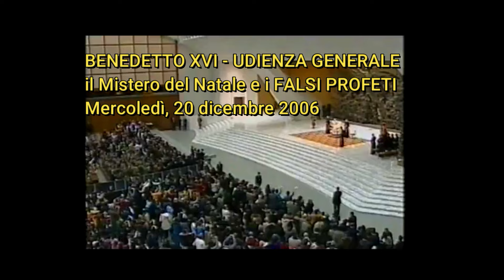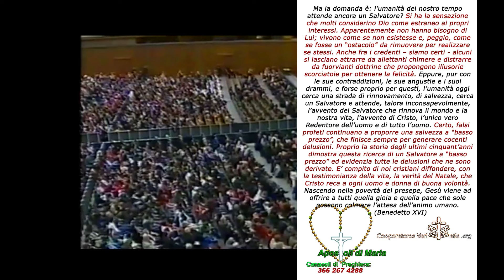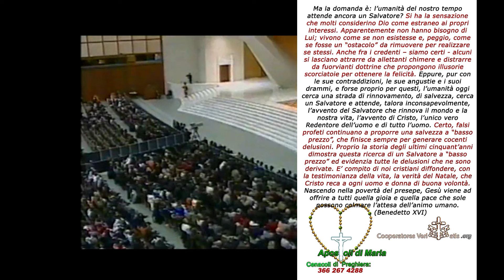Benedetto XVI e la salvezza a “basso prezzo”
BENEDETTO XVI  UDIENZA GENERALE - Mercoledì, 20 dicembre 2006
"ma l’umanità del nostro tempo attende ancora un Salvatore? quanti falsi profeti continuano a proporre una salvezza a “basso prezzo”, che finisce sempre per generare cocenti delusioni. "

La liturgia dell’Avvento esorta anche noi ad essere sobri e vigilanti, per non lasciarci appesantire dal peccato e dalle eccessive preoccupazioni del mondo. (...)
IN VEDEO:
Ma la domanda è: l’umanità del nostro tempo attende ancora un Salvatore? Si ha la sensazione che molti considerino Dio come estraneo ai propri interessi. Apparentemente non hanno bisogno di Lui; vivono come se non esistesse e, peggio, come se fosse un “ostacolo” da rimuovere per realizzare se stessi. Anche fra i credenti – siamo certi - alcuni si lasciano attrarre da allettanti chimere e distrarre da fuorvianti dottrine che propongono illusorie scorciatoie per ottenere la felicità. Eppure, pur con le sue contraddizioni, le sue angustie e i suoi drammi, e forse proprio per questi, l’umanità oggi cerca una strada di rinnovamento, di salvezza, cerca un Salvatore e attende, talora inconsapevolmente, l’avvento del Salvatore che rinnova il mondo e la nostra vita, l’avvento di Cristo, l’unico vero Redentore dell’uomo e di tutto l’uomo. Certo, falsi profeti continuano a proporre una salvezza a “basso prezzo”, che finisce sempre per generare cocenti delusioni. Proprio la storia degli ultimi cinquant’anni dimostra questa ricerca di un Salvatore a “basso prezzo” ed evidenzia tutte le delusioni che ne sono derivate. E’ compito di noi cristiani diffondere, con la testimonianza della vita, la verità del Natale, che Cristo reca a ogni uomo e donna di buona volontà. Nascendo nella povertà del presepe, Gesù viene ad offrire a tutti quella gioia e quella pace che sole possono colmare l’attesa dell’animo umano.